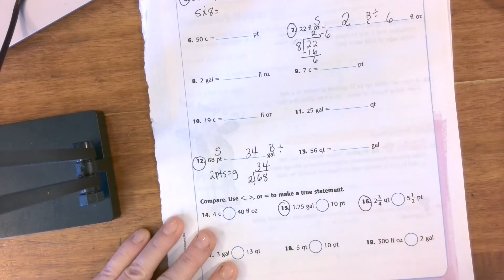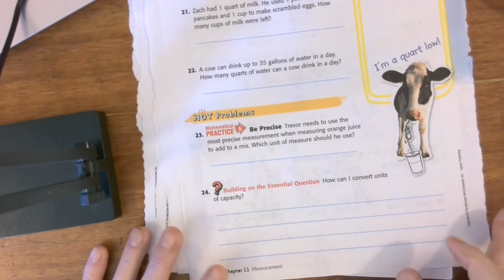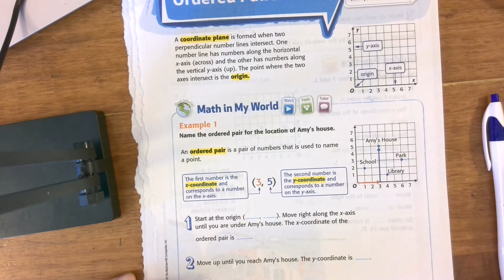Lesson 7 Converting capacity video 12B